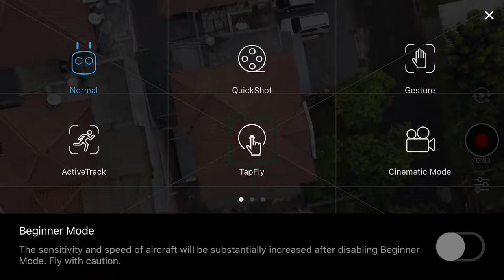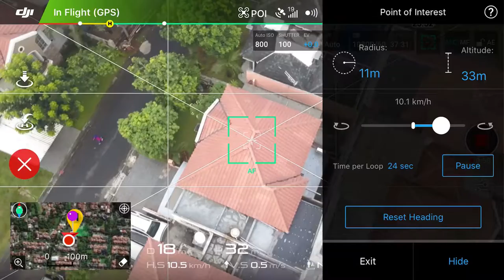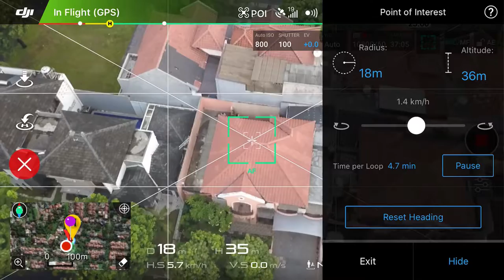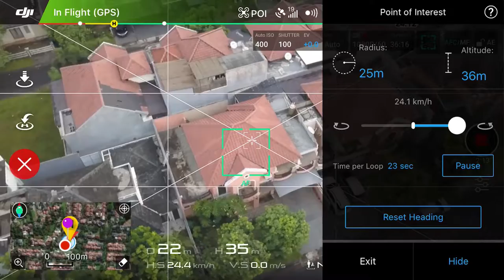HOW TO POINT OF INTEREST DJI MAVIC PRO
Tutorial point of interest Dji Mavic Pro

Ending Sound:
Elektronomia - Summersong 2016

Gear :

3.4 GHz Intel Core i5
8 GB 1600 MHz DDR3
NVIDIA GeForce GTX 775M 2048 MB
Freya DragonWar
Magic Wigs Keyboard
Rajfoo Mouse